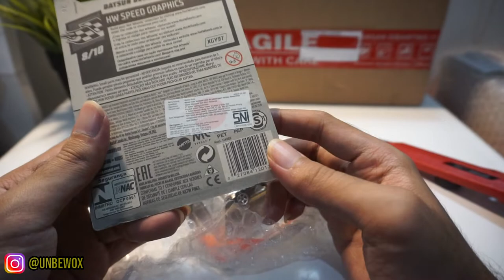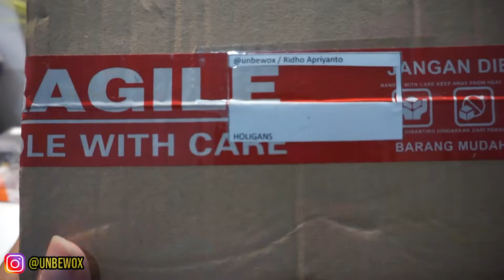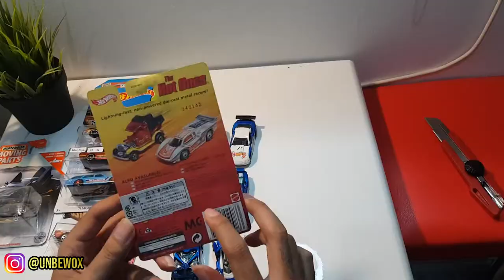HUNTING ONLINE BANYAK HOT ITEMNYA DIBAWAH HARGA PASARAN !!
Halooo semuanya, kali ini gue mau buka 3 paket sekaligus nih gaes.

Yuk simak videonya... isinya apa aja yaa